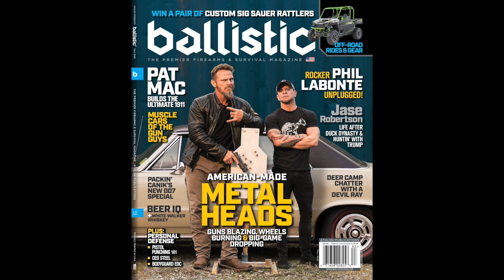Military, Metal and Mac: 13 Cover Shoot Questions with Pat McNamara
From his dieting and alcohol preferences to his three-person apocalypse team and headbanging metal, Pat McNamara gives us a look at what it's like to be the man known as Mac.

Video by Brandon Williams